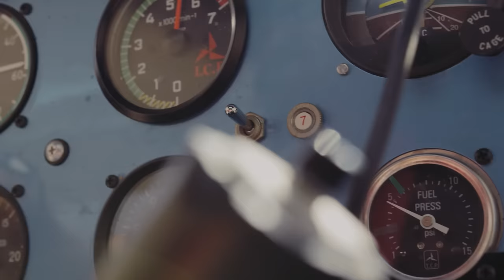26 Most Ridiculous Moments Caught On Camera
There are probably moments from your life that you're still ashamed of, right? If so, today's video will make you feel better. Because the people in this selection have not only embarrassed themselves in public, but they've become famous all over the Internet. They fall down ungraciously, freak out really loudly and fail all kinds of challenges. Beware, you may get a concussion from so many facepalms!